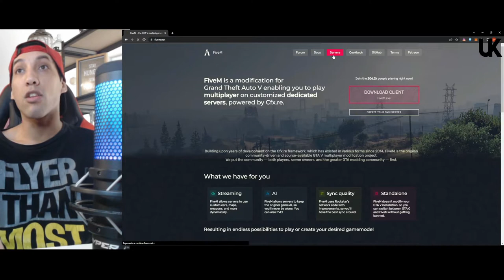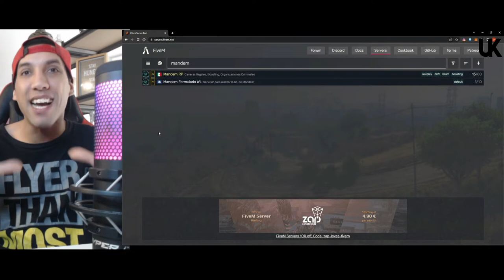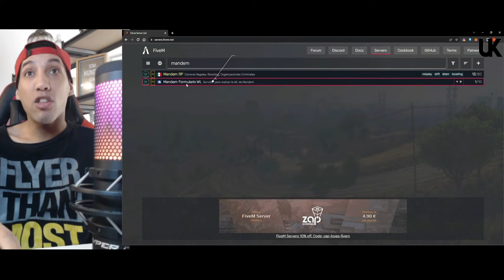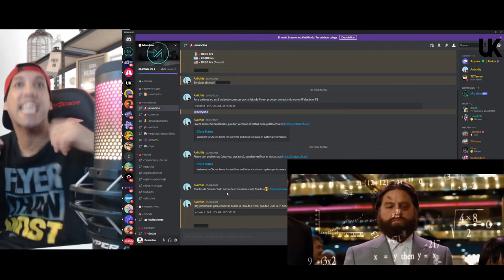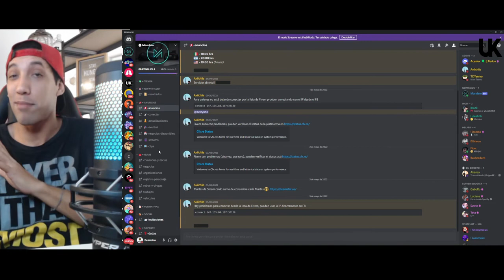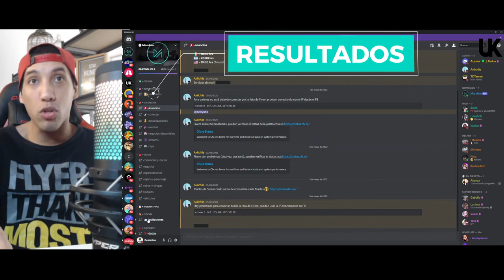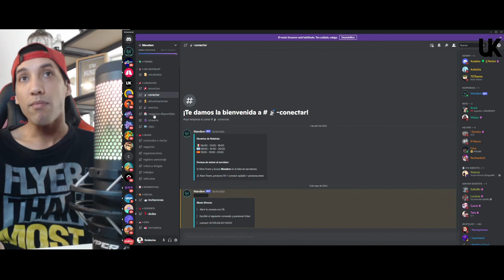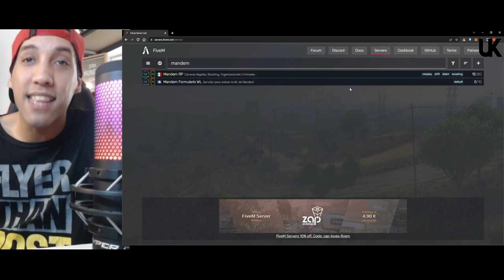GTA V Roleplay / Tutorial primer inicio (Server MANDEM)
Buenas buenas buenas, Delaboina te saluda !
Deseo estes haciendo un excelente día 😁
En este nuevo video tutorial les voy a enseñar como comenzar a jugar GTA V roleplay si es la primera vez que lo van a hacer.
La verdad que al principio se me re complico y por eso pense hacer este pequeño tutorial introductivo.
Deseo les guste y les sea de utilidad.
Comenten como fue su primer contacto con Roleplay y cual es el que mas les gusta.